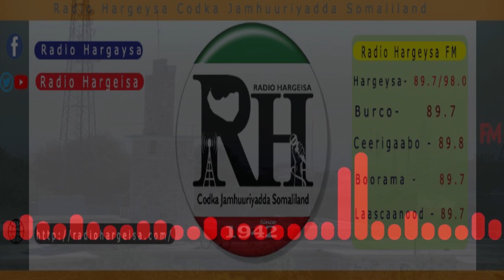Barnaamijka Wacdiga Diiniga SH Maxamed Macalin Cabdi SH Carab:16 07 2021 09 08 2020